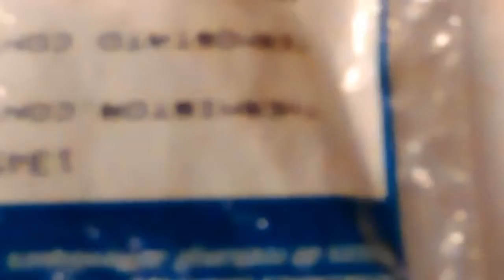Don Bishop Bathroom Broan 655 Heater and Exaust Fan with Light Combination Repairs New Installation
Don Bishop Bathroom Broan 655 Heater and Exaust Fan with Light Combination Repairs New Installation There are 29 Videos or Parts, in this Series. I didn't label the Parts as I went and now I can't add Part or Series numbers. Sorry... Don Video by Don Bishop

My Web Site’s Business Page. The Entry Point for all the rest... Don Bishop Bathroom Broan 655 Heater and Exaust Fan with Light Combination Repairs and New Installation YouTube Channel Description, for Dweb98